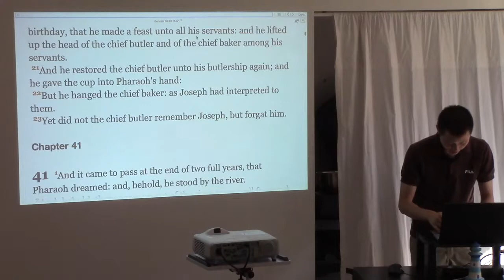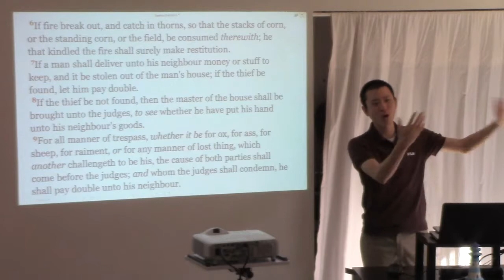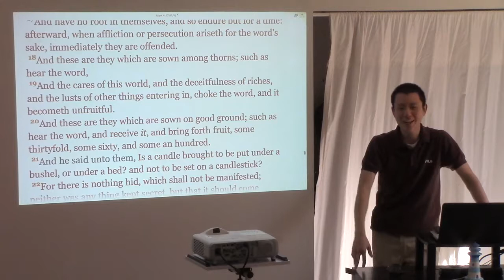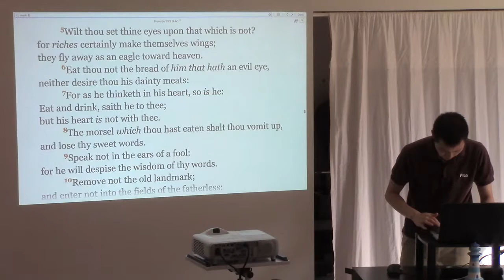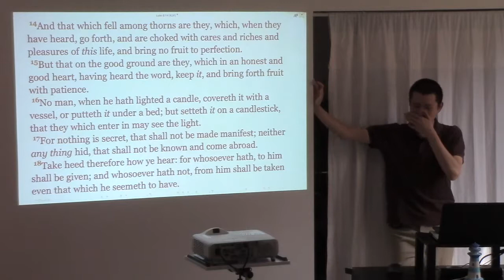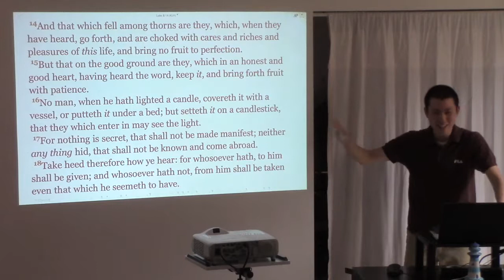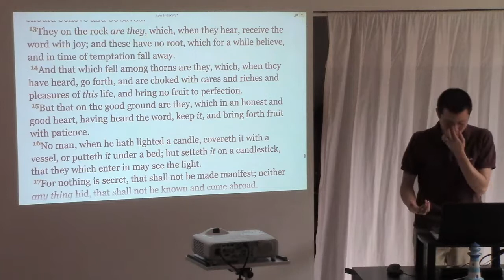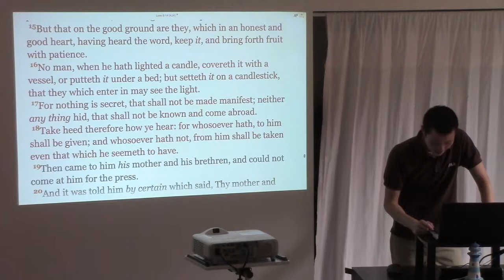The Parable of The Sower 2 (Thorns, Good Ground) | Victor Tey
This is a sermon preached by Victor Tey at The Church in Punchbowl on Sunday, 13th March 2016.